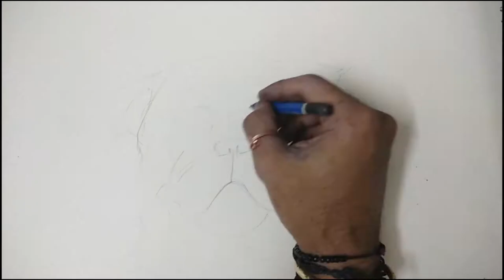pencil sketch pug {Dog} drawing | time lapse pencil drawing |Step By Step